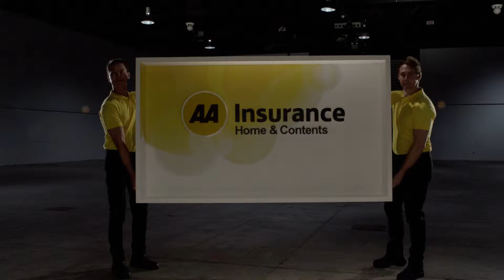AIN 30 010 YouTube